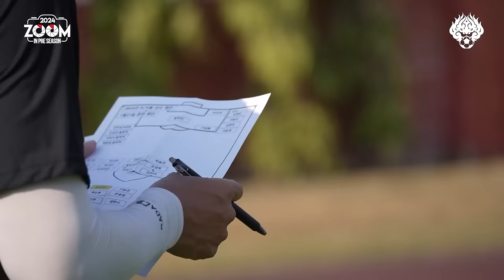2024 줌 인 프리시즌 | EP. 3 | 팀이 하나가 되는 방향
1차 전지훈련에서 모든 걸 쏟아 부어
하나가 되어가는 FC서울!